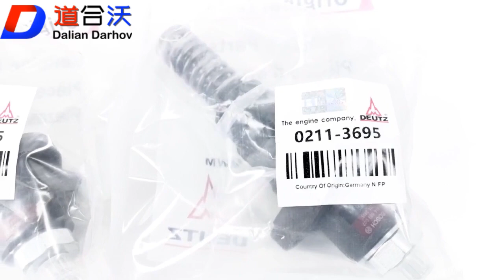TCD2012 L04 2V high pressure injection pump 0414693007 02113695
We are specialized in deutz engine & parts, we are provide prompt and effective sales and service support to ourcustomers.
Gina Gu
Sales & Marketing Director